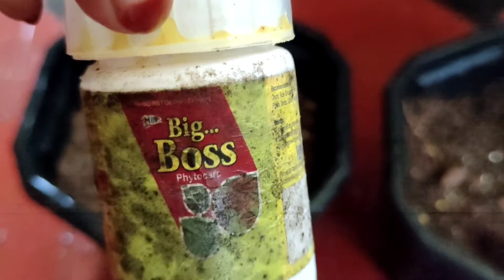വെറും 10 രൂപയുടെ ബഡ് റോസ് എങ്ങനെ ഹെൽത്തി ആയി വളർത്തി എടുക്കാം | Bud Rose Care in Malayalam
A rose is a woody perennial flowering plant of the genus Rosa, in the family Rosaceae, or the flower it bears. There are over three hundred species and tens of thousands of cultivars. They form a group of plants that can be erect shrubs, climbing, or trailing, with stems that are often armed with sharp prickles. Flowers vary in size and shape and are usually large and showy, in colours ranging from white through yellows and reds. Most species are native to Asia, with smaller numbers native to Europe, North America, and northwestern Africa.Species, cultivars and hybrids are all widely grown for their beauty and often are fragrant. Roses have acquired cultural significance in many societies. Rose plants range in size from compact, miniature roses, to climbers that can reach seven meters in height. Different species hybridize easily, and this has been used in the development of the wide range of garden roses.

Inshade...